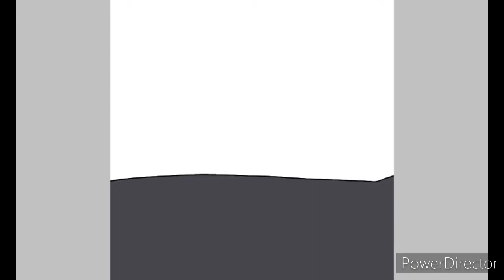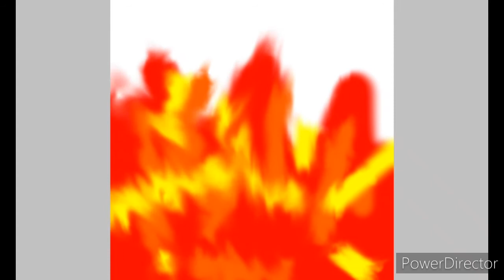Shin Godzilla | Speedpaint | Part -2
Burn It Down - Skillet